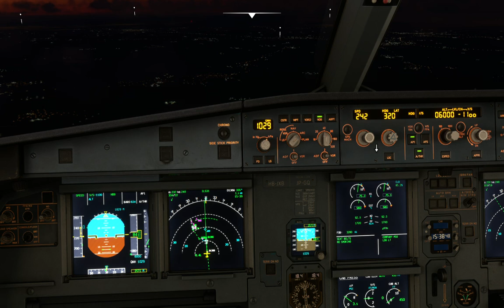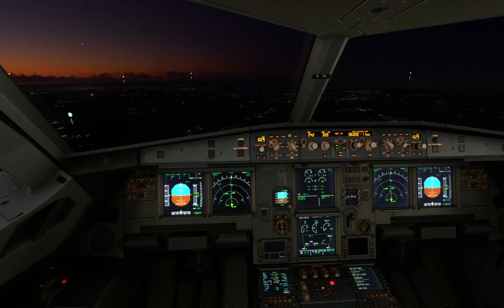Descent to Bratislava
Descent that started over northwestern tip of Hungary Tatabanya, to Bratislava area.